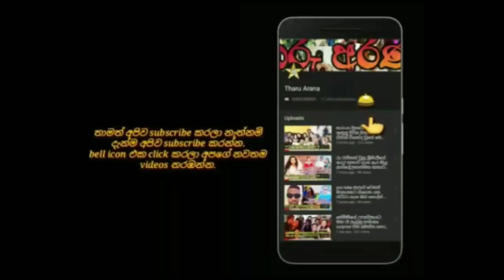විනු සිරිවර්ධනගේ කඩවසම් පෙම්වතා මෙන්න.vini boyfriend